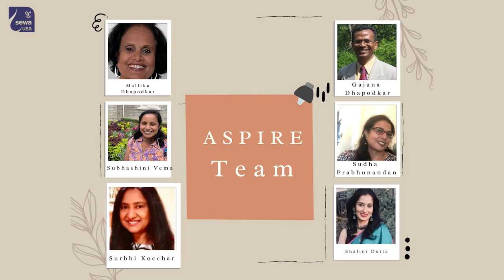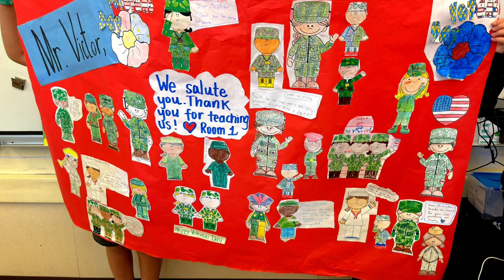Youth Empowerment ASPIRE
ASPIRE (Achieving Students Progress, Instilling Resilience, and Excellence) is an after-school program (Math, English Language Arts, and Enrichment) that provides supplementary language intervention and helps improve academic performance for children from kindergarten to sixth grade. The students come from underserved, refugee, and immigrant communities. The tutorials are offered at various schools and at Sewa ASPIRE centers in apartment complexes where the children live.